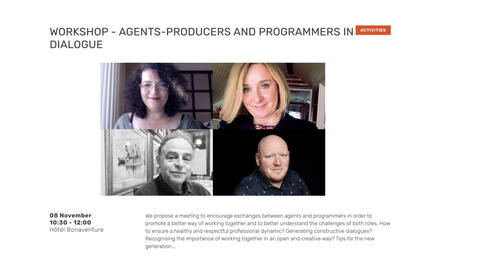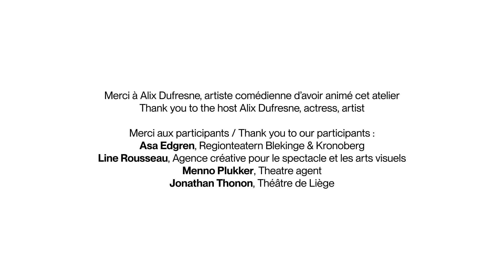Biennale CINARS 2022 Dialogue agents-producteurs et programmateurs / Agent-producers and programmers